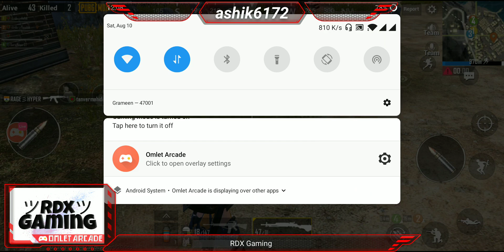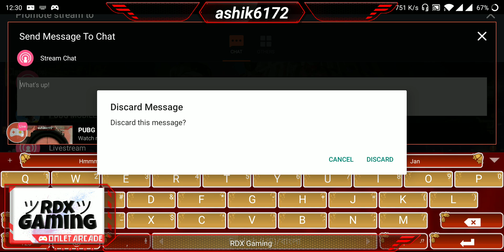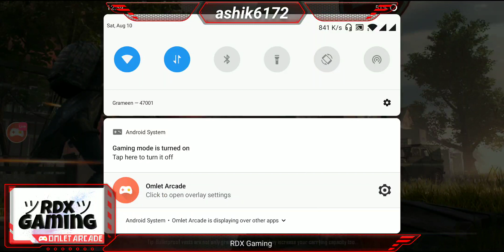PUBG MOBILE test play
songs :
Alan Walker x A$AP Rocky - Live Fast (PUBGM) | Lyric Video
Artists: Alan Walker, ASAP Rocky
Album: Live Fast (Japan Exclusive)
Released: 2019
Genre: Pop

CREDITS:
- Concept: Kristian Berg / MER
- Director: Kristian Berg
- Producer: Tayo Cittadella Jacobsen / Expect Films
- DOP: Jakob Ingimundarson
- B-Foto: Philip Borgli
- Gaffer: Ingvar Stefánsson
- Tech assistant: Lasse Heggen
- Costume Designer: Elise Nystad
- Hair & Makeup: Ragnhild Andersen
- Production Designers: Mari Eios Eriksen & Christina Svedal
- Location Manager: Tom Jørgensen / Fikser’n
- Grade: Lucie Barbier
- VFX: Ola Kassen
- Illustration and design: Robert Høyem / Overhaus.no
- Renaissance painting: Nicholas O'Leary
- Sound Design: Omar Omrani
- Line Producer, France: Jethro Massey & Siham Bel / NEEDaFIXER
- Hair & Makeup, France: Amélie Salomon
- Production design, France: Lisa Rodriguez & Kimberly Adoniadis

CAST:
- Girl: Susanne Karin Moe
- Professor: Zoran Jovanovic
- Villagers: Alex Andrea & Jacques Colin

Thank you to PUBG Mobile, Tencent Mobile, Trond Berg, SMART, Locavi and everyone involved in the production!